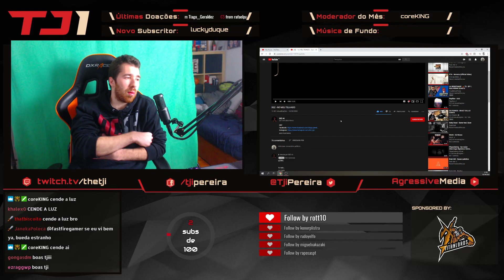TJI REAGE A DEZ - NO MEU TELHADO